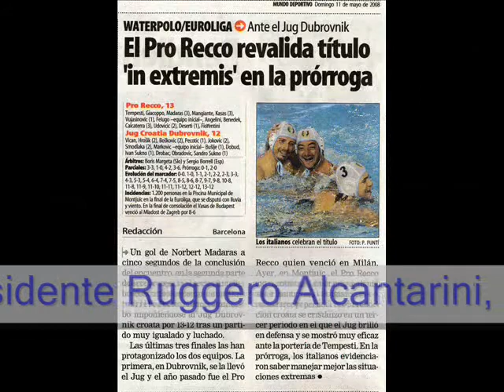Divertiamoci Correndo 2008 - Giacoppo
Il pallanuotista messinese Massimo Giacoppo riceve a San Filippo del Mela, durante la serata di Gala della Divertiamoci Correndo, il Premio Nazionale Fair Play consegnato direttamente dal Presidente Ruggero Alcanterini